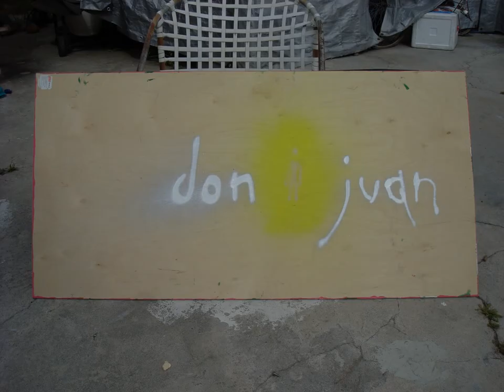Don Juan Neon pLAintings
All paintings done by Don Wade aka Don Juan Neon